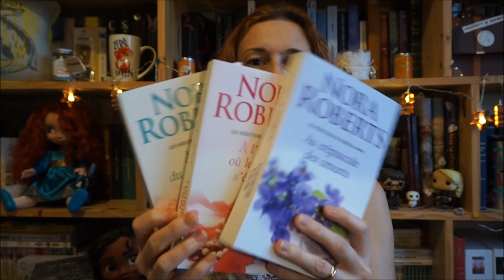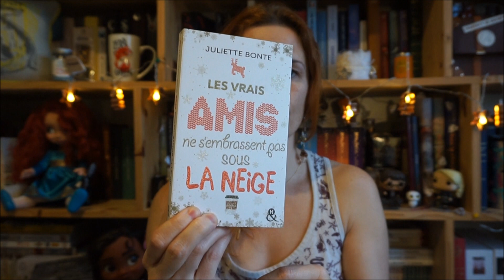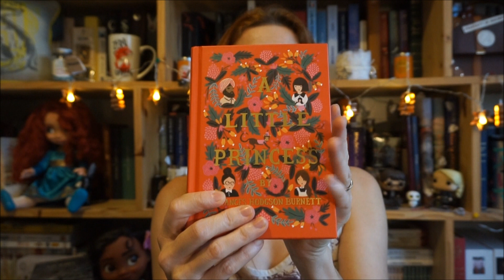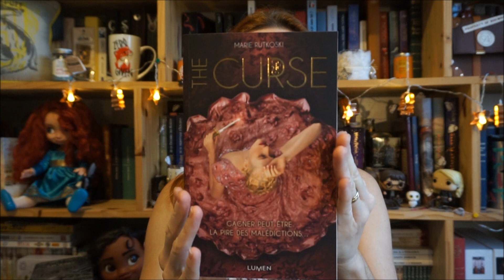Book Haul décembre 2018📚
Bonjour à tous, avec un peu de retard, voici mon book haule de décembre...
Bonne lecture